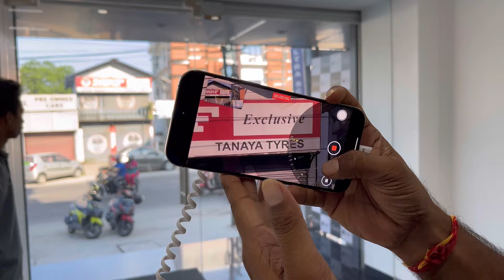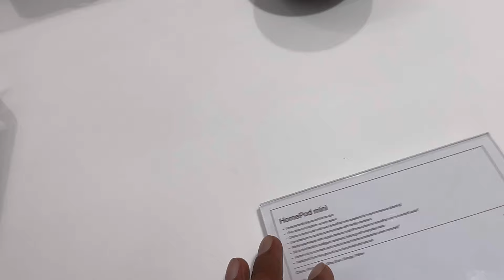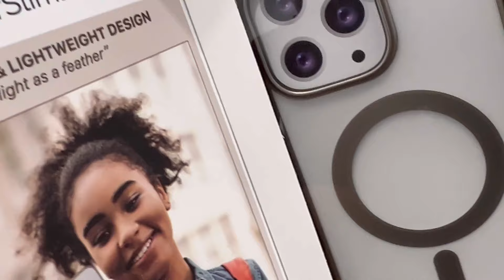Finally iPhone 16